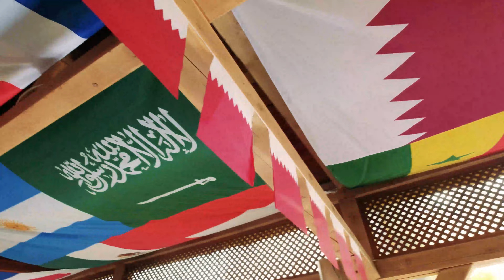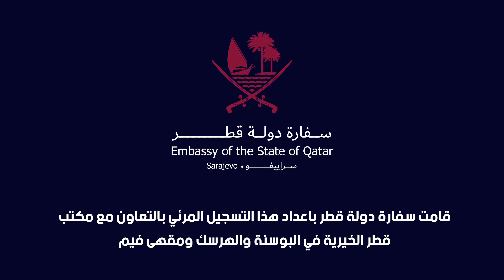Fan Zone in Sarajevo during the FIFA World Cup Qatar 2022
سفارة دولة قطر لدى البوسنة والهرسك ترحب بكم في منطقة المشجعين خلال بطولة العالم لكرة القدم - قطر ٢٠٢٢م. قامت سفارة دولة قطر باعداد هذا التسجيل المرئي بالتعاون مع مكتب قطر الخيرية في البوسنة والهرسك ومقهى فيم

The Embassy of the State of Qatar in Bosnia and Herzegovina welcomes you to the Fan Zone during the FIFA World Cup Qatar 2022. The Embassy of the State of Qatar created this video in cooperation with Qatar Charity in Bosnia and Herzegovina and Fame Café

Ambasada Države Katar u Bosni i Hercegovini želi Vam dobrodošlicu u Fan zonu tokom FIFA Svjetskog prvenstva u Kataru 2022.
Ambasada Države Katar  kreirala je ovaj video snimak u saradnji sa Qatar Charity u Bosni i Hercegovini i Fame kafeom.